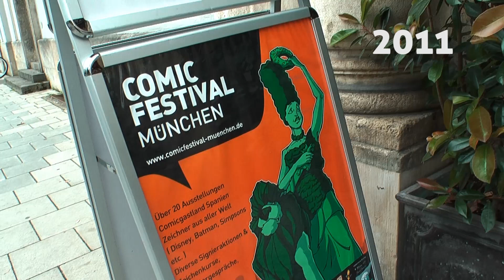Comic Festival München 2011 - Impressionen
Some impressions from the Comic Festival in Munich, June 2011